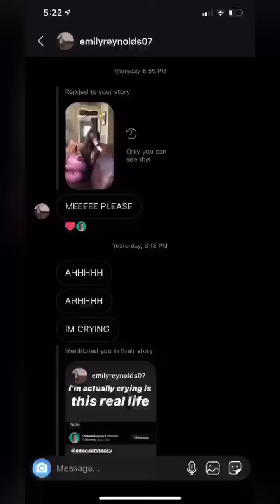Noah Schnacky - Cyber Serenade #3 (Ohio)